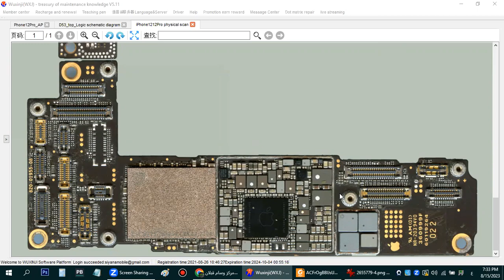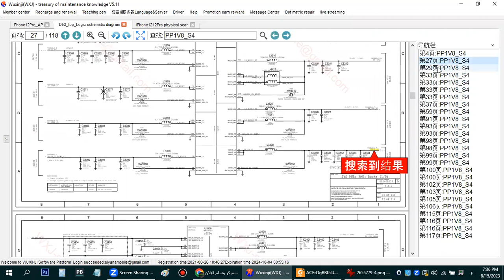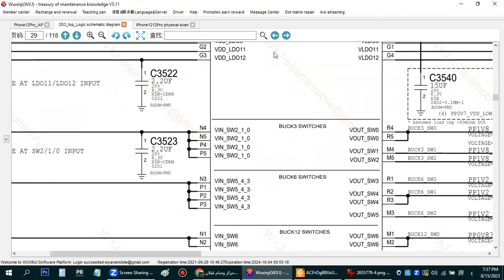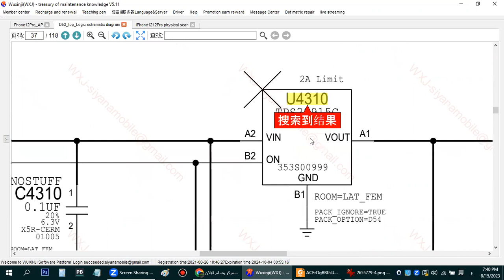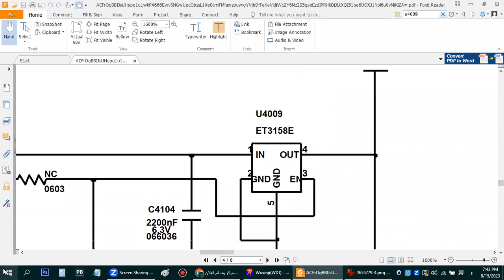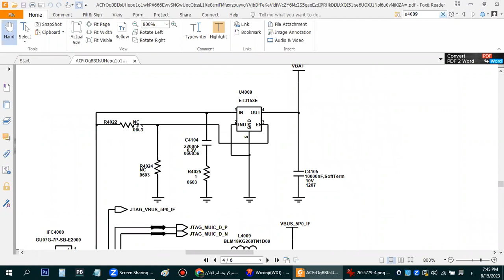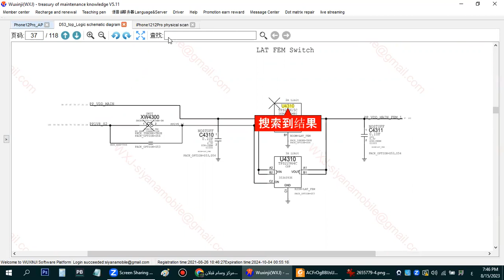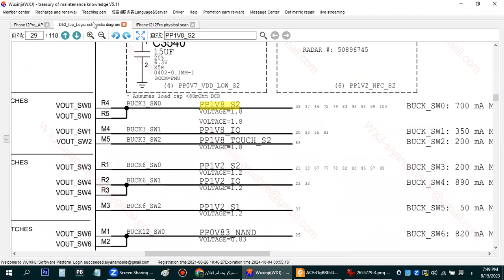عطل باور شائع في أجهزة الايفون شرح على iphone 12 pro